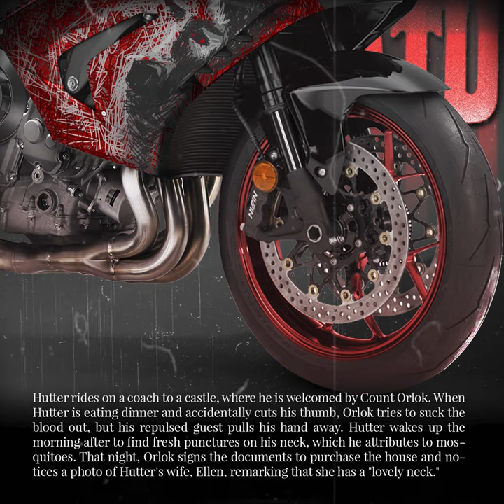Nosferatu - a symphony of horror | Honda CBR1000RR-R by Simon Designs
" nosferatu "
a symphony of horror

a 1922 classic silent horror film

Honda CBR1000RR-R °